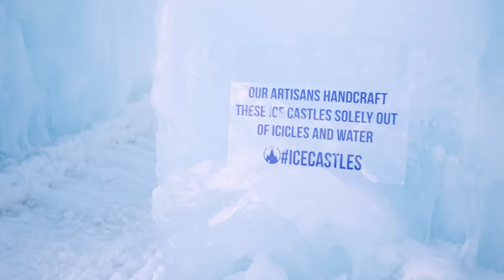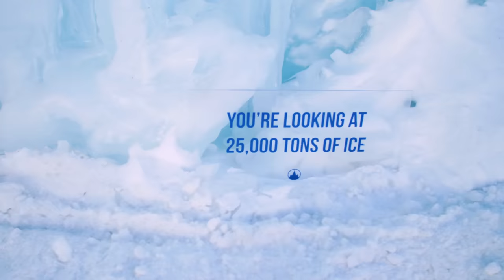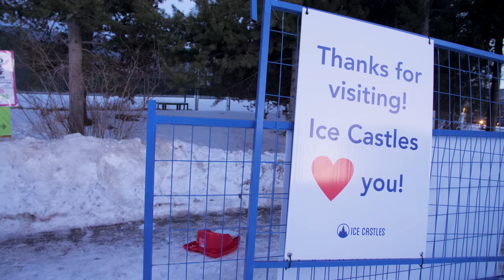ICE CASTLES | In Dillon Colorado!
Looking for fun family activities to do in Colorado during the winter? Look no further than the Ice Castles in Dillon! We chose the Ice Castles to be our first video in a series of fun things to do in Colorado, and we weren't disappointed.

Some helpful information from our experience:

The Ice Castles are created solely out of ice, so therefore they are weather dependent. If we have an abnormally warm/short winter, the duration of time that the Ice Castles will be open will be shorter than if we have a longer/colder winter.

Tickets are purchased for a specific 30-minute time slot, which is when you are allowed to enter. Once you are past the gate, you can stay for as long as you'd like! We went on a Monday and entered at 4:30pm and stayed until about 6:15pm, which was a great time frame for our almost 18 month old daughter. When we arrived we almost had the entire place to ourselves, and by the time we left the lights had started to illuminate the castles from inside the ice.

Definitely buy tickets beforehand if you're planning on going during a busy time or during the weekends, as they do sell out!

Tickets are slightly cheaper on the weekdays than the weekends, and kids under 3 are free.

The ground isn't slippery, it's just snowy, so make sure you wear boots. Also wear gloves and snow pants if you want to explore all the caves, since you'll be crawling on your hands and knees!

Bring a sled for little ones! The sled we used for Liv was from Target and is great for babies since it has a back support

When Liv wasn't in the sled Tara carried her in her Wildbird ring sling which is great for quick and easy ups. Don't even attempt to bring a stroller, or you'll get stuck in the snow!